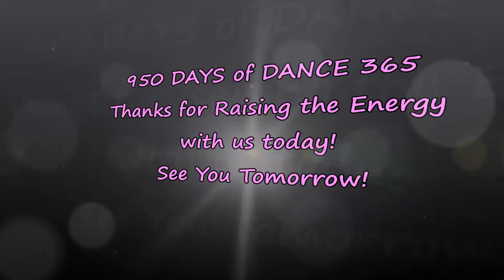DANCE 950! Summer Song! Dance Along with the WCT!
Happy Monday from the Wee Clan! Dancing and Raising the Energy Every Day on DAY 950 of Dance 365! We are dancing to Summer Song by the CBeebies Presenters! Join in and Dance with us today! Have a great week!